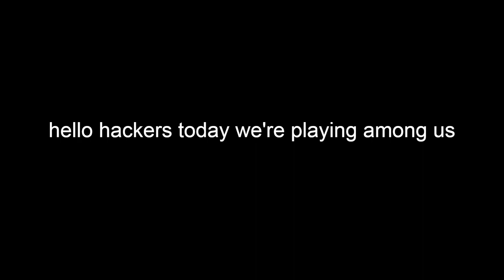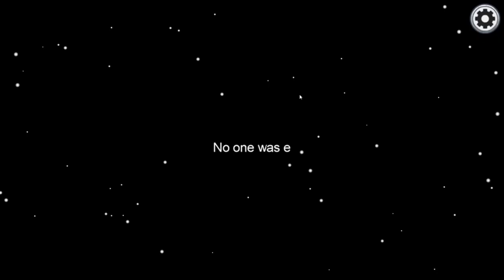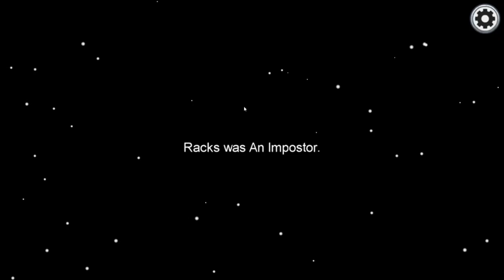AMONG US 666 IQ HackerJoe IMPOSTER Play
IN THIS AMONG US VIDEO HACKER JOE IS THE IMPOSTER!